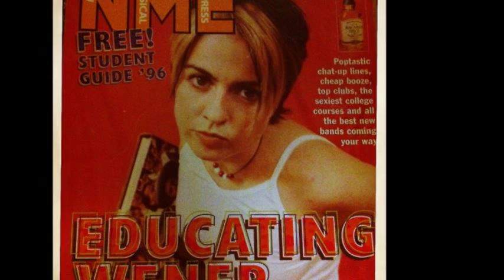Sleeper - What Do I Get? (1997)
Melancholy 3rd track off the Romeo Me #1 EP